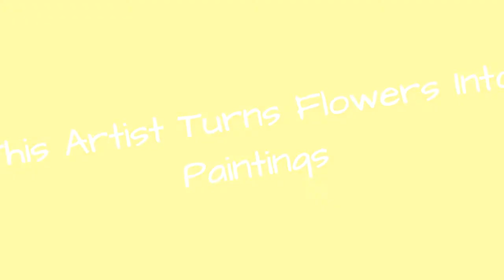This Artist Turns Flowers Into Paintings 🙃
Bridget Collins is an artist from Seattle who loves to garden and go for a walk with her 3 boys. While outdoors and on family outings, she often collects beautiful, interesting objects and turns them into art.Creating floral mandalas, seasonal collages and whimsical pieces of butterflies, fairies and animals of all kinds, she has reached over 200,000 followers on Instagram, as she's become one of the most sought-after floral artists anywhere.
0:00 - Intro
0:00:12 - @floraforager Turns Nature Into Art
0:00:21 - @floraforager Turns Nature Into Art
0:00:30 - @floraforager Turns Nature Into Art
0:00:39 - @floraforager Turns Nature Into Art
0:00:48 - @floraforager Turns Nature Into Art
0:00:57 - @floraforager Turns Nature Into Art
0:01:06 - @floraforager Turns Nature Into Art
0:01:15 - @floraforager Turns Nature Into Art
0:01:24 - @floraforager Turns Nature Into Art
0:01:33 - @floraforager Turns Nature Into Art
0:01:42 - @floraforager Turns Nature Into Art
0:01:51 - @floraforager Turns Nature Into Art
0:02:00 - @floraforager Turns Nature Into Art
0:02:09 - @floraforager Turns Nature Into Art
0:02:18 - @floraforager Turns Nature Into Art
0:02:27 - @floraforager Turns Nature Into Art
0:02:36 - @floraforager Turns Nature Into Art
0:02:45 - @floraforager Turns Nature Into Art
0:02:54 - @floraforager Turns Nature Into Art
0:03:03 - @floraforager Turns Nature Into Art
0:03:12 - @floraforager Turns Nature Into Art
0:03:21 - @floraforager Turns Nature Into Art
0:03:30 - @floraforager Turns Nature Into Art
0:03:39 - @floraforager Turns Nature Into Art
0:03:48 - @floraforager Turns Nature Into Art
0:03:57 - @floraforager Turns Nature Into Art
0:04:06 - @floraforager Turns Nature Into Art
0:04:15 - @floraforager Turns Nature Into Art
0:04:24 - @floraforager Turns Nature Into Art
0:04:33 - @floraforager Turns Nature Into Art
0:04:42 - @floraforager Turns Nature Into Art
0:04:51 - @floraforager Turns Nature Into Art